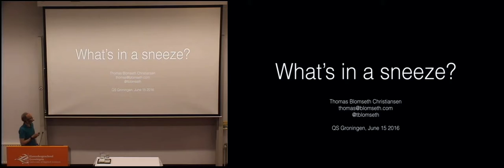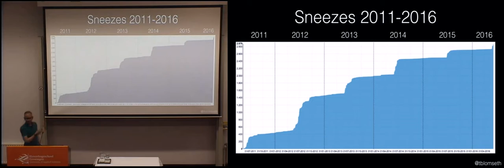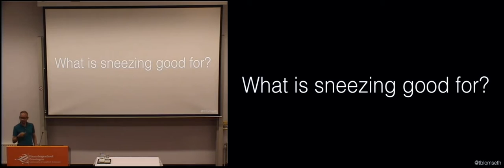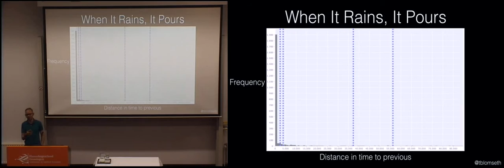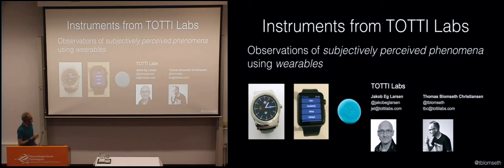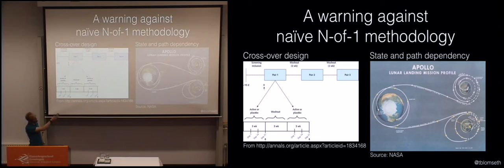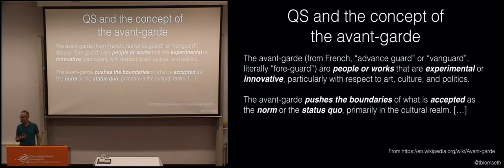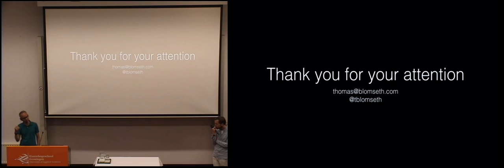What's in a sneeze?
Talk #4 from the QS meetup in Groningen (14 June 2016): Thomas Blomseth Christiansen reveals a rather unconventional quantified self experiment. He's been tracking his sneezes since 2011.